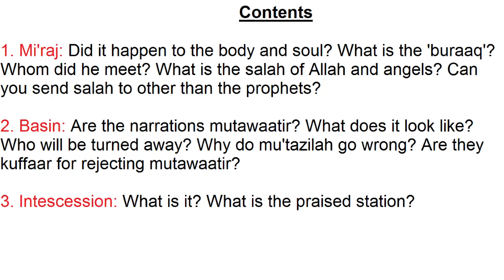At Tahaawiyyah 11